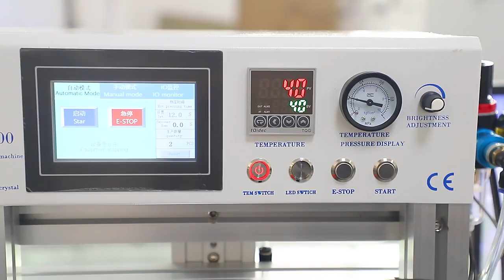CNHOLY 【TAB100】NEW Top Mini TV COF Bonding Machine TAB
Welcome to CNHOLY's channel.
️New product release,
️product display,
️machine adjustment,
️machine operation,
anything about our products you want to know is here!